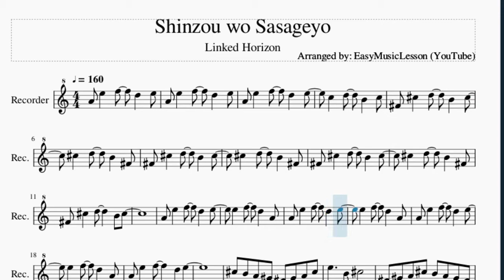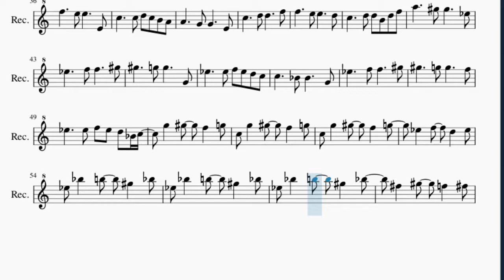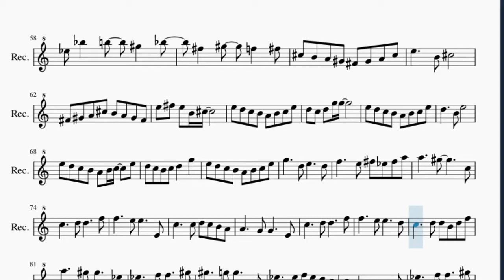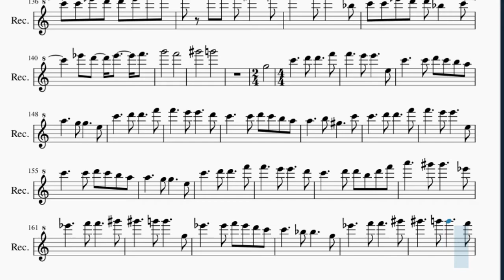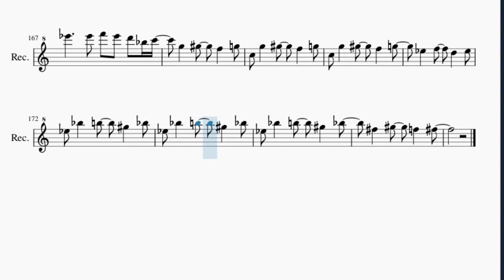Recorder Sheet Music: How to play Shinzou wo Sasageyo by Linked Horizon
Here is a sheet music/tab video on the song Shinzou wo Sasageyo by Linked Horizon on the recorder. A recorder sheet music arrangement which is transposed to notes that are easily played by recorder, for the song Shinzou wo Sasageyo by Linked Horizon.

EasyMusicLesson teaches you to play the your favorite instrument, through well-arranged sheet music so that you too can learn how to play Shinzou wo Sasageyo by Linked Horizon on the recorder as fast as you can. A recorder sheet music with backing tracks to help your play the song better.

Chords of Recorder arrangement:
A Min   A Min   A Min   F Maj   E Maj   F# Min   D Maj   B Min
A Maj   G Maj   C# Sus 4   C# Maj   A Min   F Maj   D Min   C Maj
A# Maj   E Sus 4   E Maj   F# Min   D Maj   E Maj   A Maj   F# Min
D Maj   E Maj   A Maj   A Min   F Maj   G Maj   C Maj   A Min
F Maj   E Sus 4   E Maj   F Maj   F Maj   E Maj   E Maj   A Min
G Maj   C Maj   A Maj   D Min   D# Dim   E Sus 4   E Maj   A Min
G Maj   C Maj   C Maj   F Maj   G Maj   C Maj   C Maj   A Min
G Maj   C Maj   C Maj   F Maj   G Maj   E Sus 4   E Maj   C Min
A# Maj   D# Maj   D# Maj   G# Maj   A# Maj   D# Maj   D# Maj
C Min   A# Maj   D# Maj   D# Maj   G# Maj   A# Maj   C Min
C Min   C Min   G# Maj   G Maj   D# Min   D# Min   D# Min   B Maj
A# Maj   D# Min   B Maj   C# Maj   F# Min   D Maj   E Maj   A Maj
F# Min   D Maj   E Maj   A Maj   A Min   F Maj   G Maj   C Maj
A Min   F Maj   E Sus 4   E Maj   F Maj   F Maj   E Maj   E Maj
A Min   G Maj   C Maj   A Maj   D Min   D# Dim   E Sus 4   E Maj
A Min   G Maj   C Maj   C Maj   F Maj   G Maj   C Maj   C Maj
A Min   G Maj   C Maj   C Maj   F Maj   G Maj   E Sus 4   E Maj
C Min   A# Maj   D# Maj   D# Maj   G# Maj   A# Maj   D# Maj
D# Maj   C Min   A# Maj   D# Maj   D# Maj   G# Maj   A# Maj
C Min   C Min   C Min   G# Maj   G Maj   D# Min   D# Min   D# Min
B Maj   A# Maj   D# Min   B Maj   C# Maj   F# Min   G Maj   F# Min
E Maj   D Maj   A Maj   G Maj   C# Sus 4   C# Maj   F# Min
G Maj   F# Min   E Maj   D Maj   A Maj   G Maj   C# Sus 4   C# Maj
A# Min   G# Maj   F# Maj   G# Maj   C# Maj   A# Min   G# Maj
G# Maj   A# Min   G# Maj   C# Maj   F Min   A# Min   F Maj
F# Maj   G# Maj   A# Min   A# Min   C Min   G# Maj   A# Maj
D# Maj   G Min   C Min   F Min   D# Maj   G Maj   G Dom 7   C Min
G# Maj   A# Maj   D# Maj   A# Maj   G# Maj   A# Maj   G Dom 7
G Dom 7   A Min   G Maj   C Maj   C Maj   F Maj   G Maj   C Maj
C Maj   A Min   G Maj   C Maj   C Maj   F Maj   G Maj   E Sus 4
E Maj   A Min   G Maj   C Maj   C Maj   F Maj   G Maj   C Maj
E Maj   C Min   A# Maj   D# Maj   D# Maj   G# Maj   A# Maj
D# Maj   D# Maj   C Min   A# Maj   D# Maj   D# Maj   G# Maj
A# Maj   C Min   C Min   C Min   G# Maj   G Maj   D# Min   D# Min
D# Min   B Maj

Melody notes of Recorder:
A4 E5   F5   D5   E5
C5   D5   B4   C5
F#4 C#5   D5   B4   C#5
C#5   D5   B4   F#4
E5   F5   D5   A4
C#5 B4 A4 G#4 F#4 G#4 A4 C#5
E5     B4 C#5
F#4 G#4 A4 C#5 B4 A4 G#4 F#4
E5 F#5 E5 B4 C#5
E5 D5 C5 B4 A4 B4 C5 E5
D5 C5 D5 G5 G5